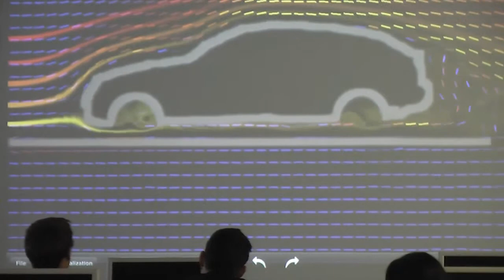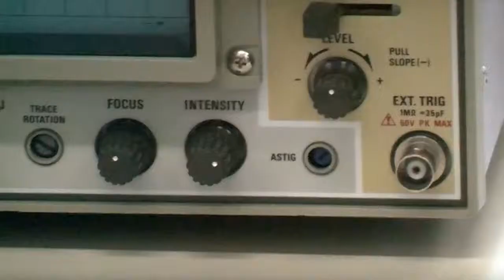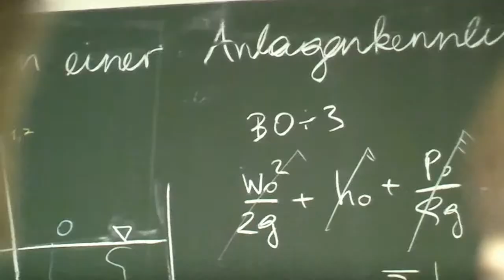HTBLA Weiz - Tag der offenen Tür - Video 1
HTBLA Weiz - Tag der offenen Tür - Video 1 - 2011